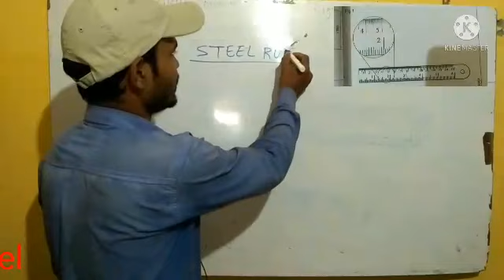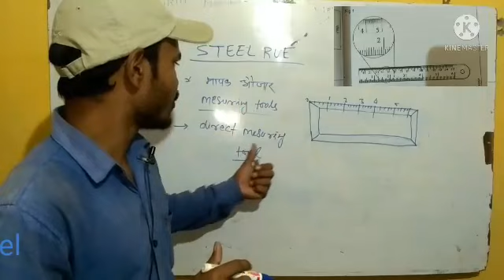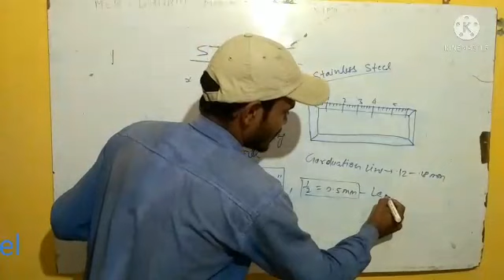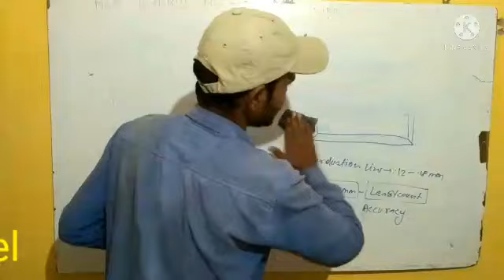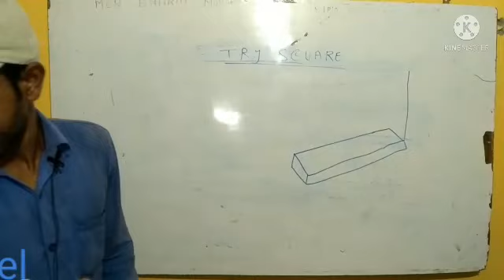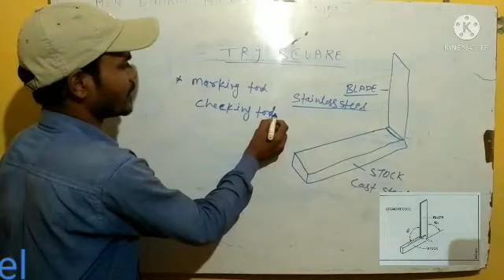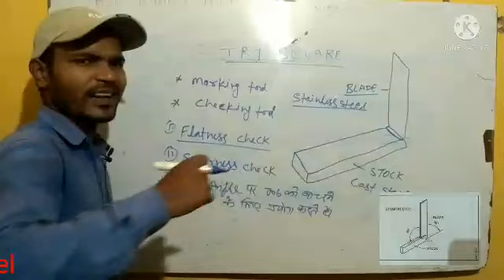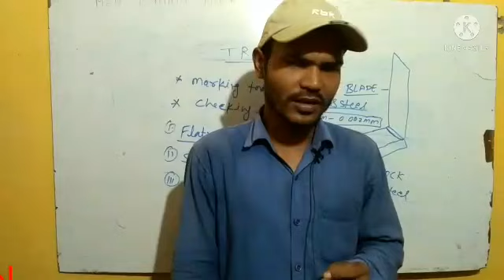STEEL RULE and TRY SQUARE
ALL TECHNICAL EXAM                       fitter , turnerand, machinist. trade -  theory   all competative exam
 for ITI students. dmrc NPCIL NFC BARC  complite course